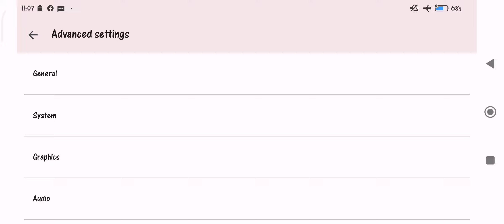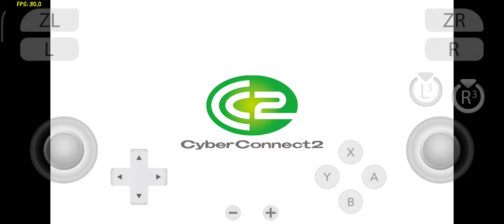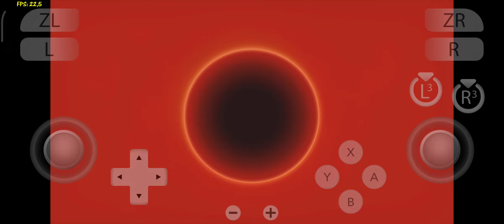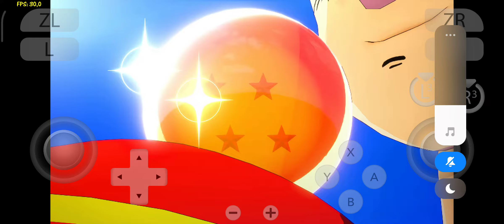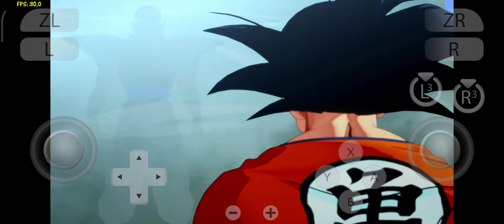Dragon Ball kakarot | Yuzu Android | Gameplay Android | Poco f3 | Snapdragon 870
GAME INI MASIH ADA BUG BERUPA LAYAR GELAP DAN KURANG BERCAHAYA KETIKA DI DALAM STAGE DAN ADA BEBERAPA TEMPAT YANG NORMAL

GAME :  Dragob ball kakarot
DEVICE : POCO F3 8/256
YUZU EMULATOR ANDROID EARLY ACCEES
DRIVER : MESA TURNIP ADRENO DRIVER V23.3.0-DEVEL- vulkan  For A7xx revision 4

upload by kimchi and re upload by abay gaming

UNTUK SAVE DATA BISA KALIAN DONWLOAD DI SINI:

untuk key nya bisa di download di sini :

KARENA EMULATOR INI MASIH AWAL JADI PERFORMANYA MMNG MASIH AWAL / DALAM TAHAP PENGEMBANGAN, WAJAR JIKA LAG DAN MEMBUAT HP KALIAN PANAS